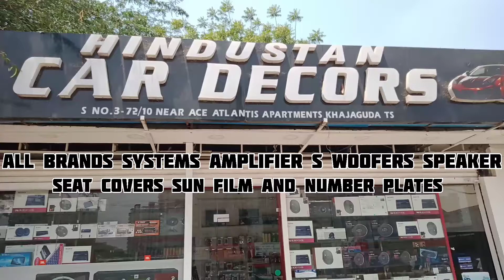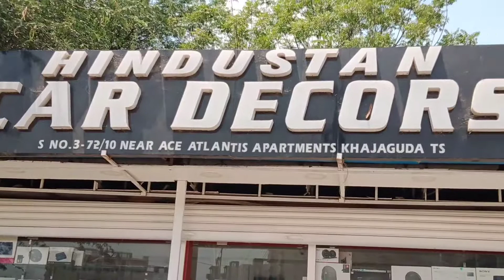Welcome To Hindustan Car Decors, All car's accessories,